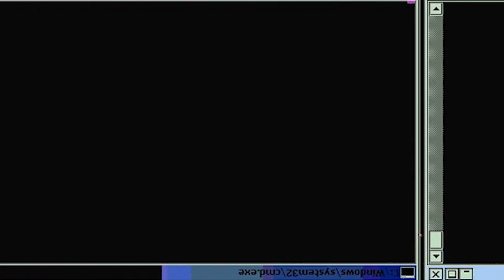KAGAMI SHUTDOWN AOMINE?? | Kuroko No Basket Season 2 Episode 40 | Reaction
His new move defeated by Aomine and his efforts until now completely denied, Kuroko cries tears of frustration on the bench.
With thoughts of Kuroko in his heart, Kagami awakens and challenges Aomine with unprecedented and powerful emotions!

-Double Dragon